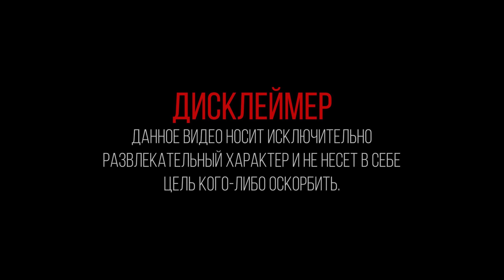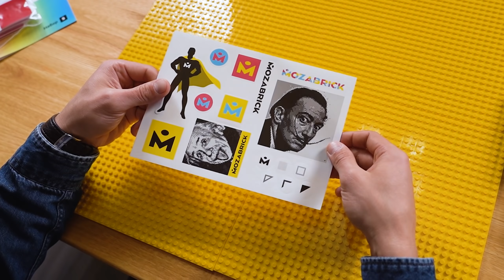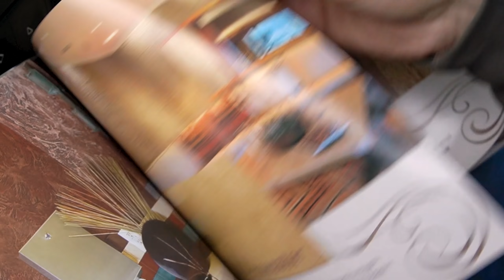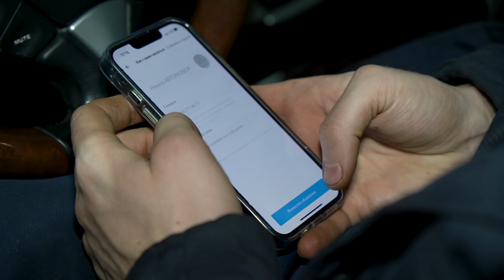Пожар в Гараже - Открыли Авто Разборку / СтопХлам #4